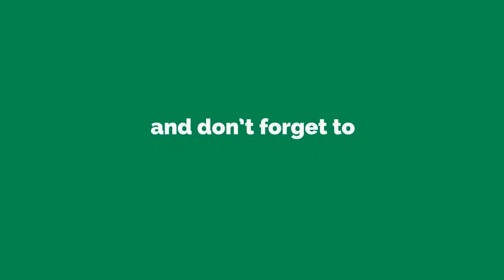Devi Gharti & Khuman Adhikari - पन्चे बाजा घम्सा घम्सी (नृत्य)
पन्चे बाजा घम्सा घम्सी - Devi Gharti & Khuman Adhikari (नृत्य)

Tipical Nepali Lok Dance in Panche Baja between Khuman Adhikari and Devi Gharti.

यस च्यानल मा रहेका गीत, संगीत तथा Video हरु कपि, Download गरी अन्य Youtube Channel or Facebook मा upload गरेको पाएमा प्रचलित कानुन बमोजिम कडा भन्दा कडा कारबाही गरिनेछ । Embedding to a website is allowed.